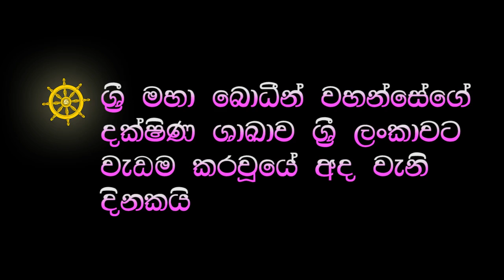උදුවප් පොහෝදිනයේ වැදගත්කම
Unduvap poya